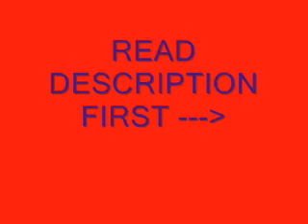RAPPING MORONS pt. 2 (cell theory)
Well red the first 1 and then you can watch this 1. The guys are C-man, Superman, G-money, and this time Tanner(T-time)!

Lyrics:
Cell Theory Rap

Listen close to the story I tell.
It's the rapping story of the living cell.
It's a happy tune that's sort of cheery.
About a real tough topic called the cell theory.

All animals, plants, and protists too,
Are made of cells with different jobs to do.
They're the basic units of all organisms,
And I hope by now you got the rhythm.

It all started with one dude named Hooke.
Who at some cork cells took a look.
He used a scope and took his time.
'Cause a cell is small and thinner than a dime.

Say 1, 2, 3, 4,
Are you ready to learn some more?
The animal cell has many parts,
And you must know each one by heart.

Like the farmer man in the dell.
The nucleus controls the cell.
its gives the orders -- kind of like a brain.
And it's protected by a nuclear membrane.

Around the cell, you'll find another "skin,"
The cellular membrane holds the whole cell in
But its job isn't simple there's no doubt,
It lets some particles go in and out.

Now please don't lose your science enthusiasm,
Listen to the story of the cytoplsm.
All around the cell this thick fluid does go,
But in the nucleus it will not flow.

And don't forget those ribosomes -
This is where proteins come from.
These protein factories are so small, you'll agree,
You need an electron microscope to see.

Just when you thought you weren't having any fun,
Along comes teh endoplasmic reticulum.
These tubelike structures serve as a track,
To carry stuff to the membrane and back.

Now have you ever seen any doughnuts without holes?
In a cell, they're called vacuoles.
They're filled with stuff like H2O
And they carry food so the cell can grow.

Las of all, but not the very least,
Mitochondria - mighty cellular beasts,
Since they turn sugars into energy so well,
We call them the powerhouse of the cell.

Now my friend, you know it well,
The unforgettable story of the living cell